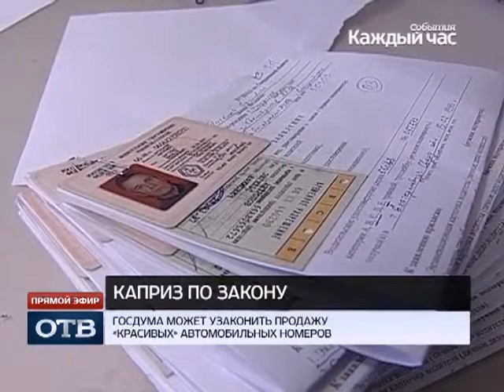Госдума может узаконить продажу «красивых» автомобильных номеров